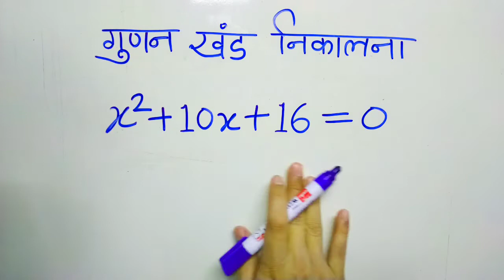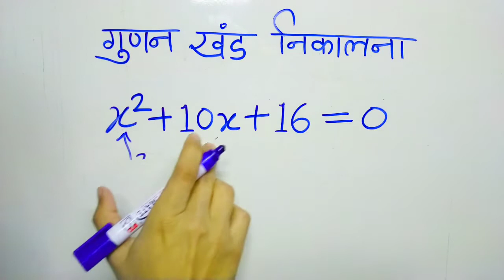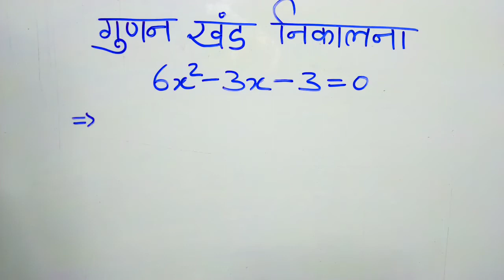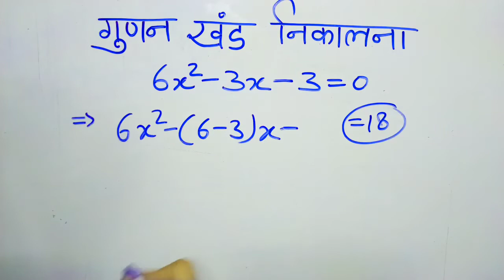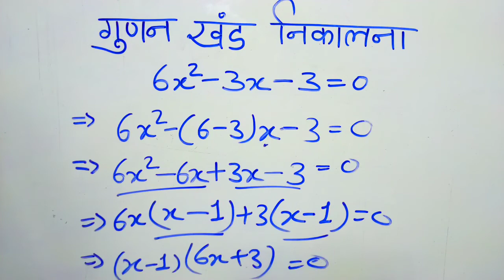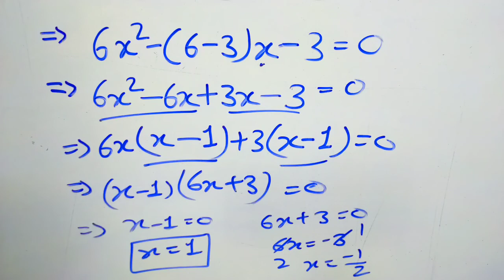गुणनखंड बनाने का सबसे असान तरीका। गुणनखंड | gurankhand| math। basic math | gurankhand kaise banaye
1. gurankhand banane ka tarika
2. Gurankhand banane ka sabase asan tarika
3. gurankhand banana sikhe jstopicstudy​